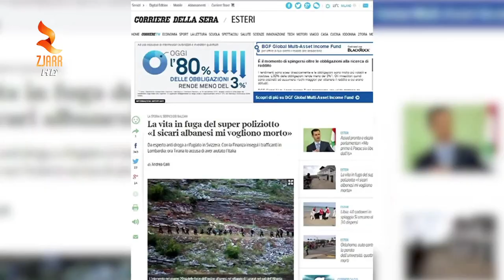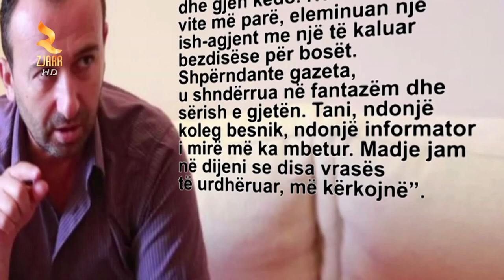360° Grade -ZAGANI NGA KAMPET E ZVICRËS AKUZON TAHIRIN